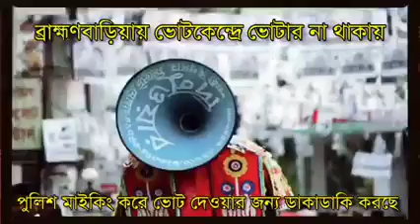ব্রাহ্মণবাড়িয়ার দাঙ্গাপ্রবণ ৪ উপজেলায় নির্বাচন চিন্তায় পুলিশ